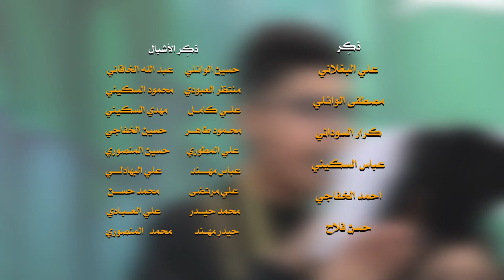||لبيك لبيك يا مدركَ الأمة || أداء: علي حيدر ||كلمات: ناصرة المهدي